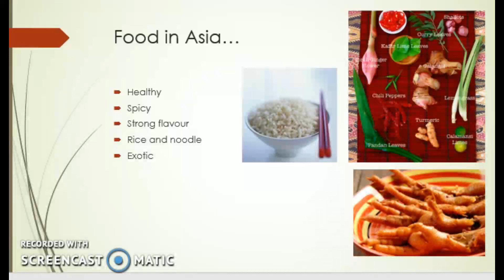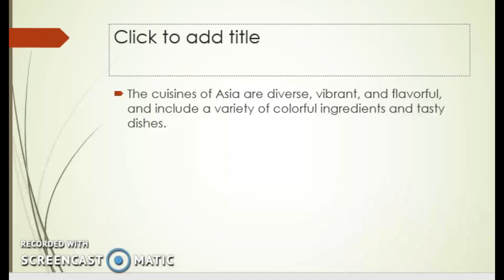Gastronomi Asia 01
Gastronomy